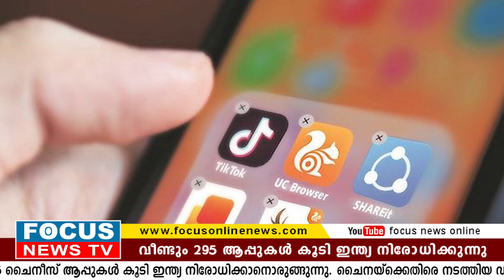295 മൊബൈൽ ആപ്പുകൾ കൂടി ഇന്ത്യ നിരോധിക്കുന്നു